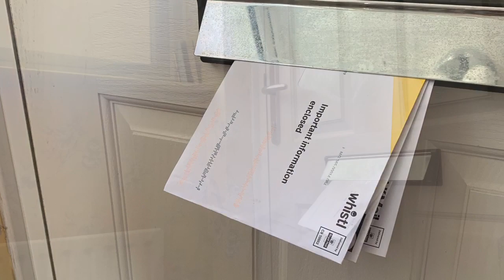A Housewife’s Day In Kent , My Day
Housewife , housework , busy lady, cleaning, cooking, chores , sipping wine, running etc